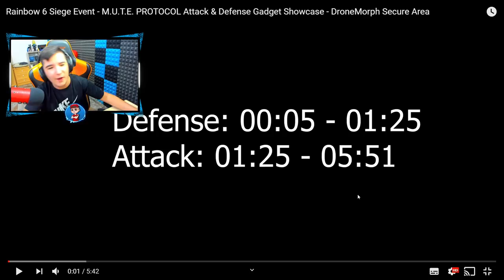¡Así ES EL NUEVO EVENTO *MUTE PROTOCOL* de R6!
► ¡Sígueme!